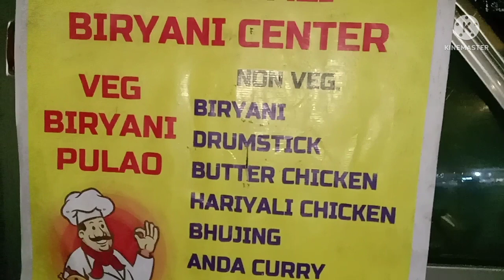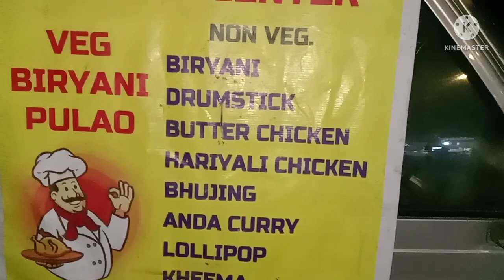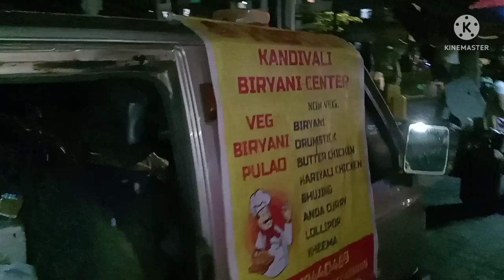K B C kandivali biryani center charcop kandivali (west ) sector 8 VEG/ NON